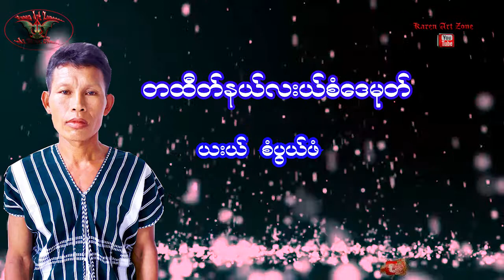Karen Song တထီတ်နယ်လးယ်စံဒေမုတ်